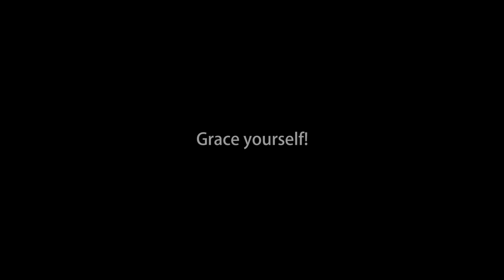Grace Yourself !! - SF Movement Arts Festival - Jan 25, 2019.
Kal Naga's short video, creatively capturing the San Francisco Movement Arts Festival held on Jan 25, 2019 at Grace Cathedral SF. A festival of local talent from the Bay Area where audience walks around like at a Farmers Market - instead of produce, it's live performers and more ...